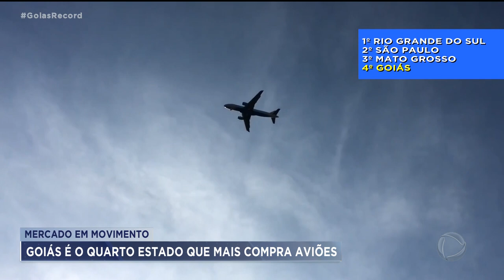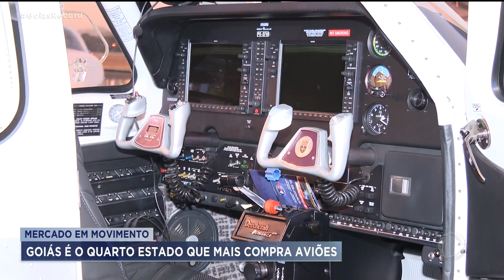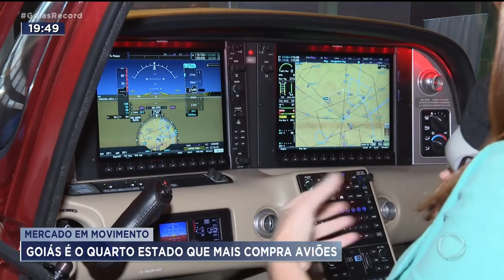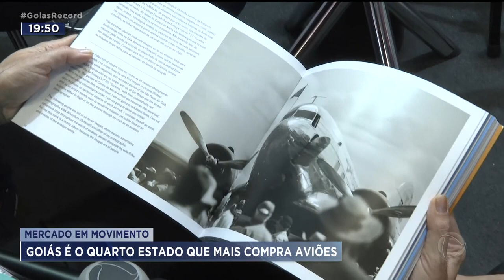MERCADO EM MOVIMENTO - GOIÁS JÁ É O QUARTO ESTADO QUE MAIS COMPRA E VENDE AVIÕES.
ELES SÃO USADOS NO TRANSPORTE DE CARGAS E PASSAGEIROS E TAMBÉM NO CAMPO.